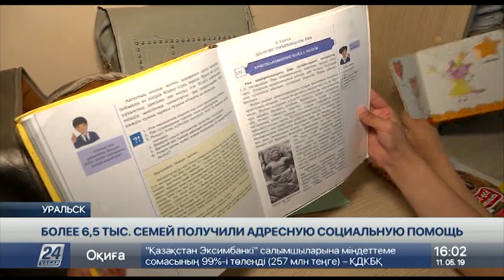Выпуск новостей 16:00 от 11.05.2019